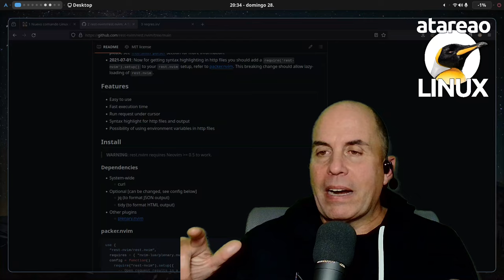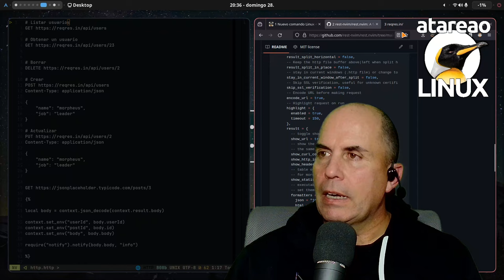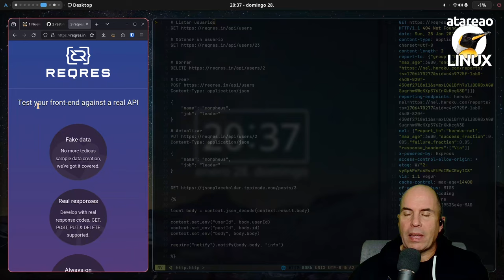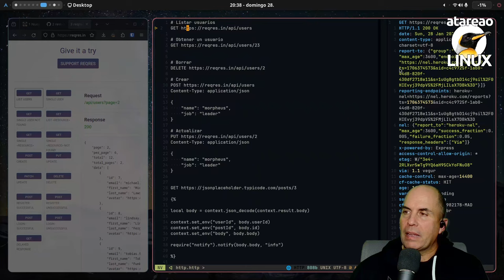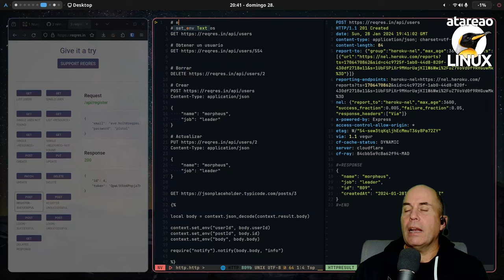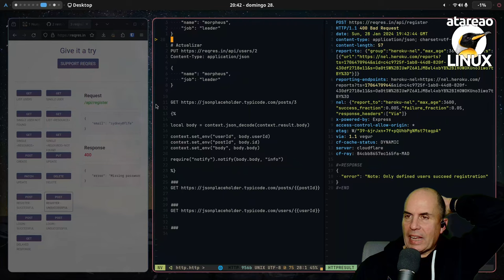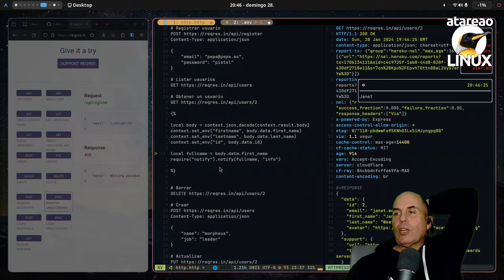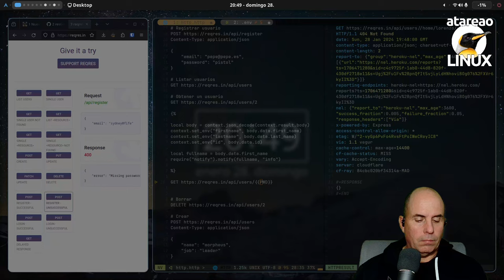Sustituye Postman por Rest en Neovim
Una de las utilidades que siempre iban en mi caja de herramientas y que era imprescindible para mi fue Postman. Y me refiero a Postman en pasado, porque he conseguido reemplazar Postman, y lo he reemplazado con un plugin de Neovim implementando en lua. Son varias razones que me han llevado a deshacerme de Postman, y la primera ya te la puedes imaginar, que está implementada utilizando Electron, y la hace realmente pesada. Pero además, con el paso del tiempo, si bien se ha cargado de características interesantes, se ha ido complicando de forma innecesarias. Y esto me ha llevado a reemplazar Postman por un complemento de Neovim que lo hace todo mucho mas sencillo.